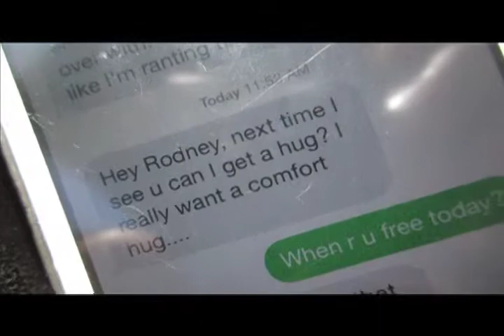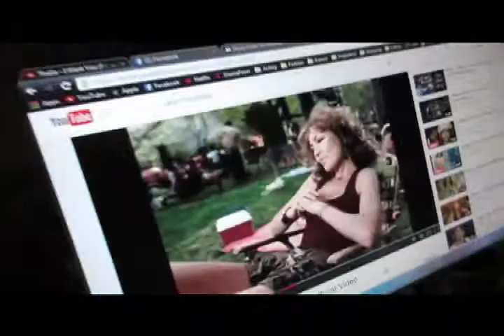Vlog #8 Hello!?!? Clean up!!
(No Specific Dates)  Compilation of the events that happened after the previous Vlog!